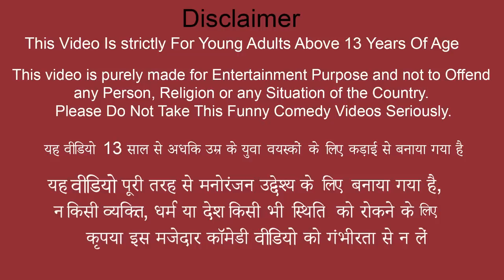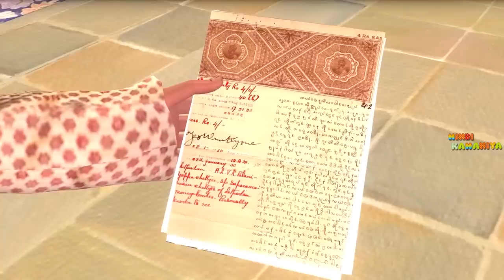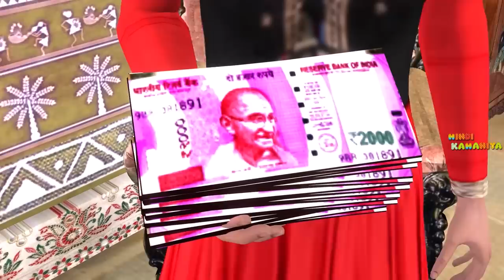Dragon Fruit Ice Cream Reciepe Village Comedy Video Ice Cream Hindi Kahaniya New Funny Comedy Video